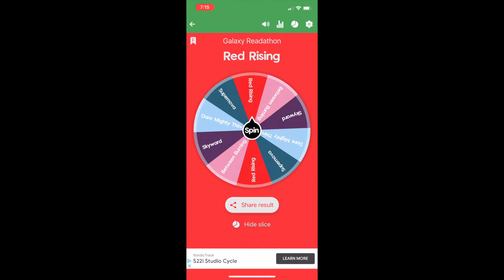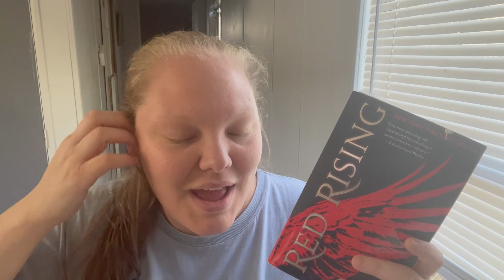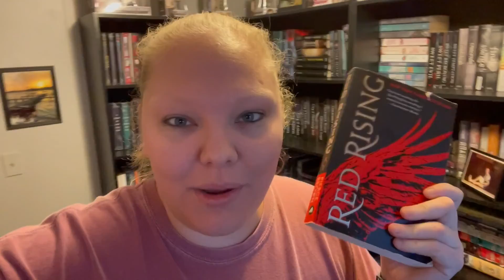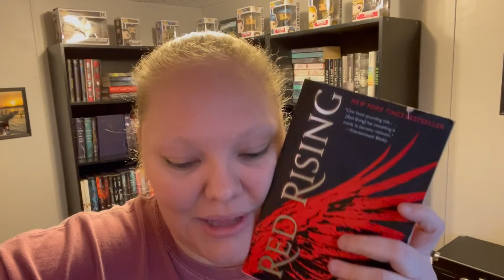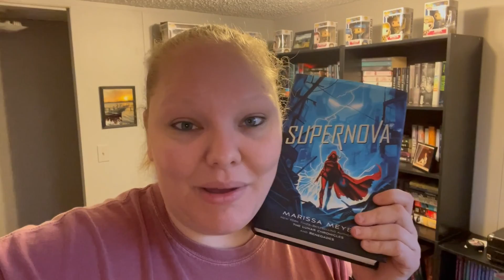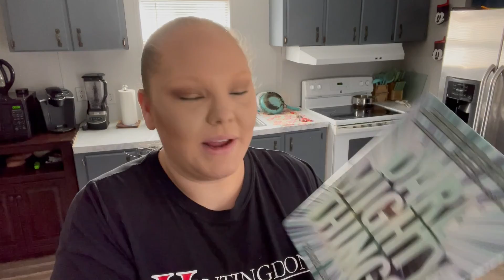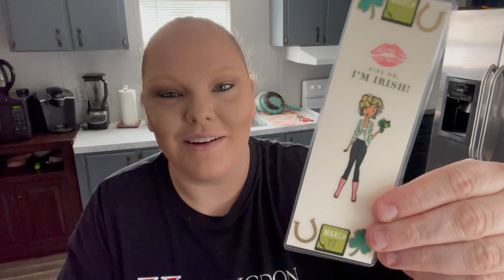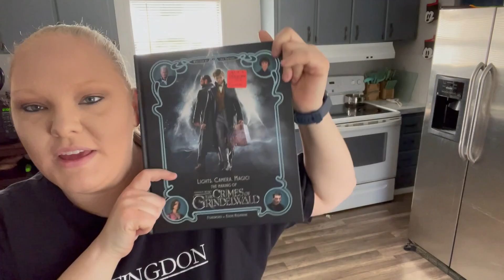Galaxyathon Vlog Days 4-7 April 1-4 Reading Two 5 Star books, large book unboxing & Easter!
Hey Everyone,
Welcome to my Galaxy Readathon Vlogs.
Where my friend Maci from TheBrightSideGIrl and I
decided to piggy back off Buzzwordathon’s April Theme, but
we changed it from one week to two weeks.
Where we will read as many galaxy/space reads we can in 14 days.
I hope you guys enjoy i know we are.

My weekly goals:
#1 Drink all my water no soda.
#2 Workout/yoga 3 - 5 days.
#3 Read at least 2 -3 books.
#4 Eat 1,700-1,800 calories a day.
I use MyFitnessPal to track my calories.
( I am working with a nutrionist to determine this number
and what I can and can’t eat)
#5 Don’t eat out this week all homemade meals.
( Only one meal can I pick up.)
#6 Try to get at least 5,000 steps a day.